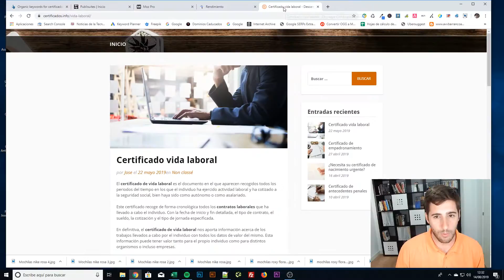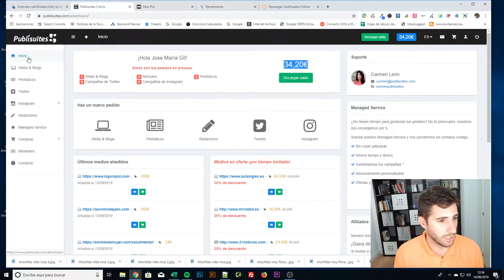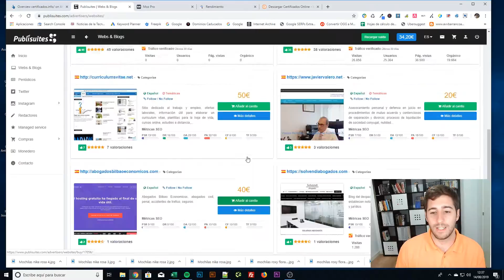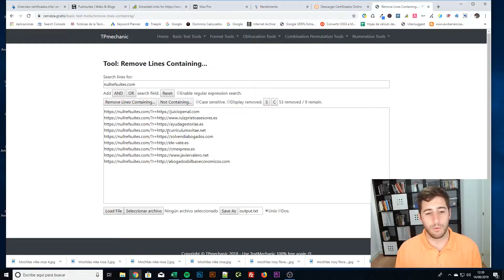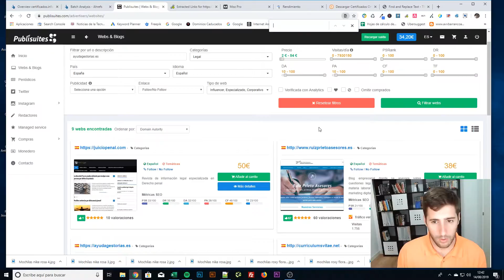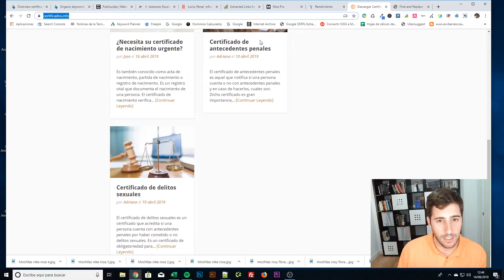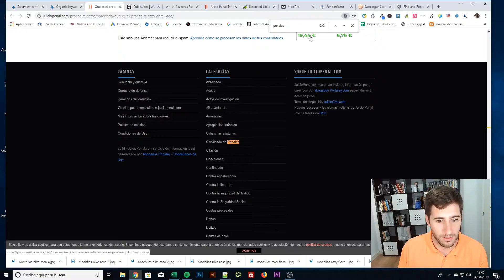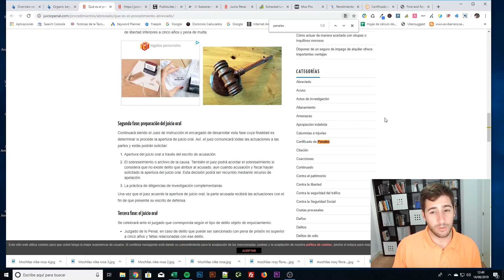Esto sí que funciona...💪🏻💪🏻 #2 Comprar enlaces de calidad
¿Quieres aprender a comprar enlaces de calidad? Con esta técnica aprenderás a comprar un buen enlace para tu campaña de linkbuilding.